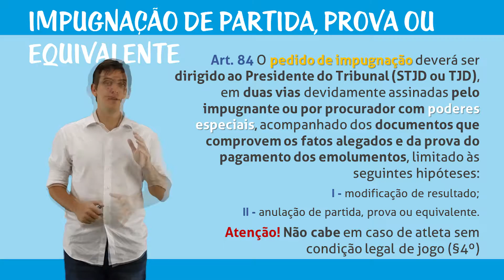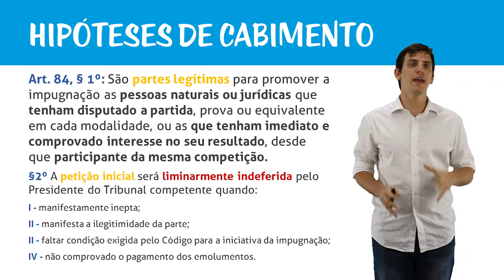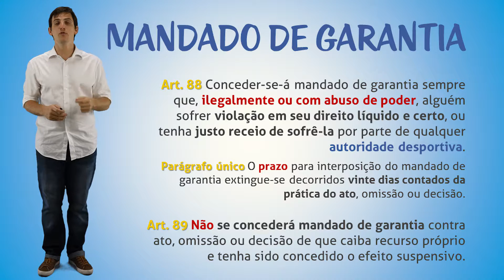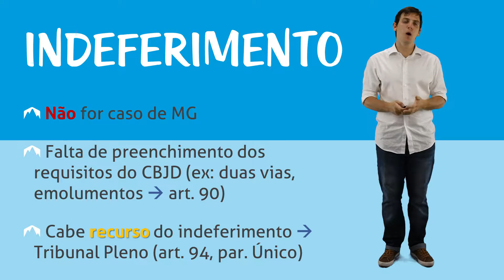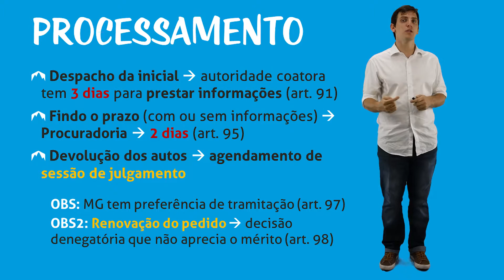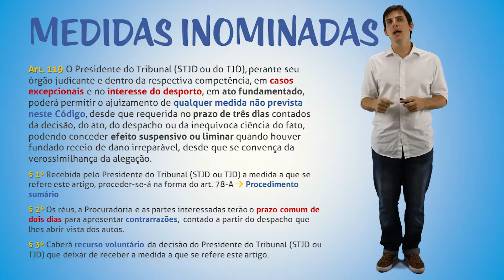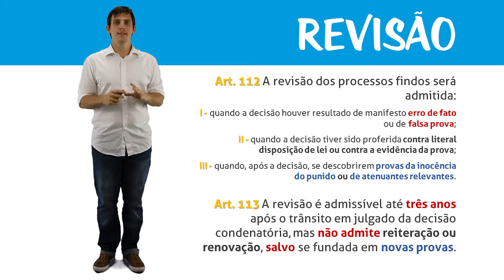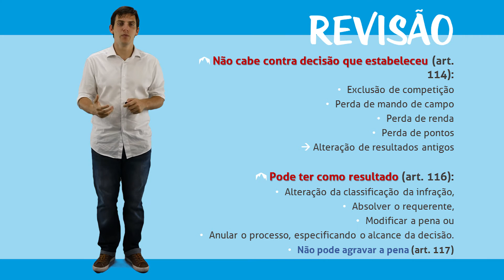Justiça Desportiva - Procedimentos Especiais II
Continuando o tema sobre procedimentos especiais, o professor Américo aborda nesta aula os procedimentos de impugnação de partida, prova ou equivalente, mandado de garantia, medidas inominadas e revisão, esmiuçando todos os pontos importantes desses procedimentos especiais.